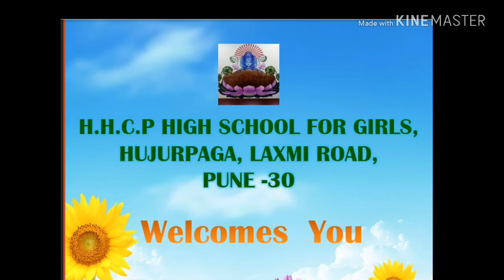परिसर अभ्यास भाग १ .प्रकल्प-घरांचे प्रकार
इयत्ता पाचवी.विषय-परिसर अभ्यास भाग १.प्रकल्प:-घरांचे प्रकार .मार्गदर्शन आणि ध्वनिचित्रफीत संकल्पना आणि निर्मिती :-श्रीमती अश्विनी वीर ,सहाय्यक शिक्षिका ,एच्. एच्.सी.पी.हायस्कूल  हुजूरपागा,लक्ष्मी रोड, पुणे ३०.